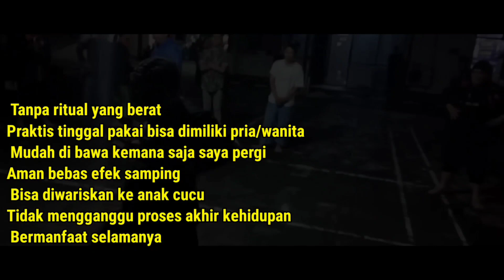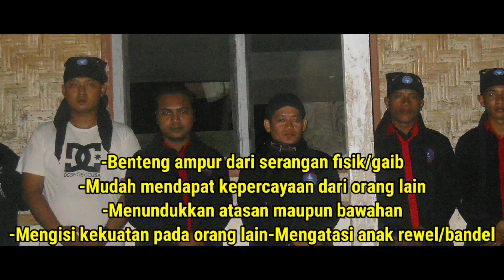KI BANASPATIH TUNJUKAN TARING NYA HADAPI DUKUN KERAMAT GONG!!